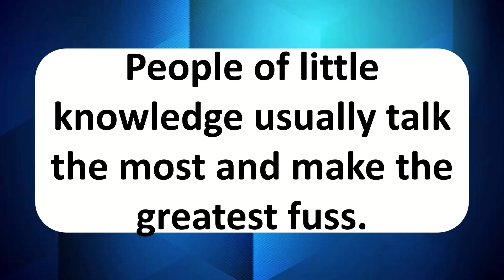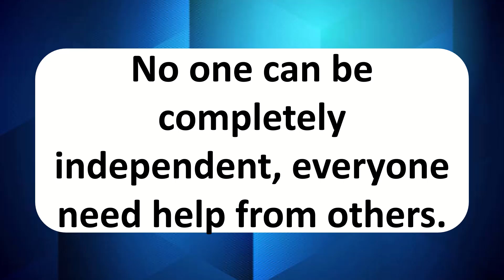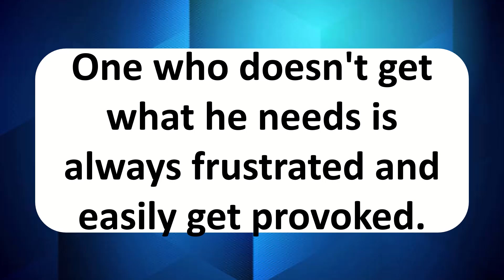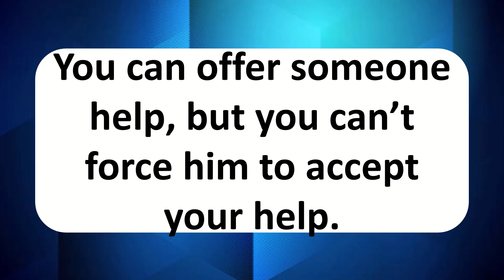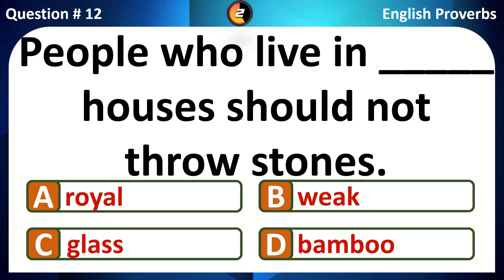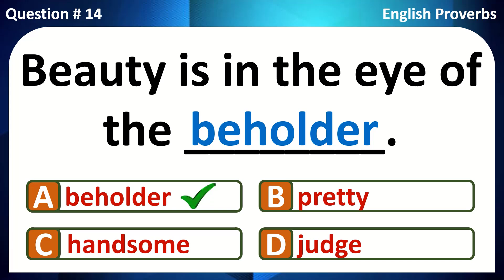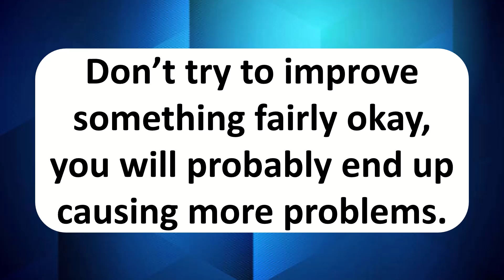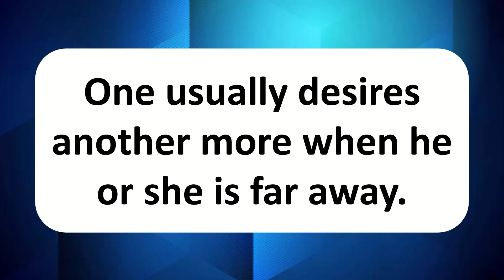PROVERB QUIZ | ENGLISH PROVERBS | SIMPLE AND INSIGHTFUL SAYINGS | CAN YOU SCORE 100%? | ENGLISH PRO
Proverb Quiz video
Proverbs are simple and insightful, traditional sayings that expresses a perceived truth based on common sense or experience. Proverbs are the gems of wisdom. They are coined in order to impart practical knowledge to us. They are the mixture of wisdom & philosophy.

 In this video, we will learn some of the most frequently used English proverbs for your learning pleasure.

EnglishPRO Teats and Quizzes. Read and speak English like professional. Improve your English. Expand and refine your English grammar and vocabularies. Learn to speak English fluently. English learning tips. Morning quizzes, Daily grammar tests, Daily quizzes, Daily tests. Multiple-choice test. English proficiency tests.
English quiz. English test. English test and quiz. English question and answer. English vocabulary quiz English vocabulary test and quizzes. English grammar quiz. English grammar test and quiz. English mixed grammar quiz. Noun quiz. Pronoun quiz. Verb quiz. Adverbial quiz. Adjectival quiz. Adverb and adjectival quiz. Preposition quiz. Preposition with nouns quiz. Preposition with verbs quiz. Preposition with adjectives quiz. Tenses Test. Grammar Tense Quiz.

If you like this video and find it helpful, be sure to share it with your friends, subscribe to our channel, like the video and turn on notification for more interesting videos.